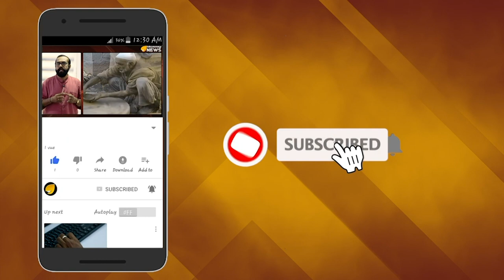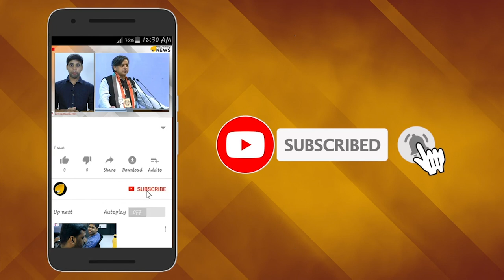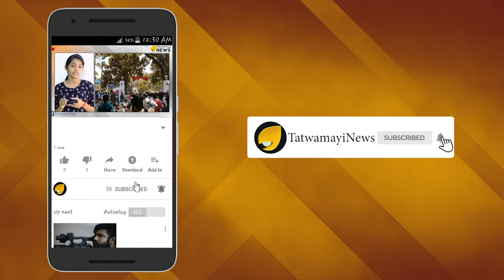"മാണിക്യത്തെ" വേണം ഇരട്ടച്ചങ്കന് മാണി സി കാപ്പന്‍ മന്ത്രിസഭയിലേക്ക്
എന്‍ സി പി എം എല്‍ എ മാണി സി കാപ്പന്‍  മന്ത്രിയാകും. പാലാ എം എല്‍ എ  മന്ത്രിസഭയിലേക്കെത്തുമെന്നാണ് തത്വമയി ന്യൂസിന് ലഭിക്കുന്ന സൂചന .എന്‍ സി പി സംസ്ഥാന അധ്യക്ഷന്‍ തോമസ് ചാണ്ടി പാര്‍ട്ടിയുടെ ഇംഗിതം എല്‍ഡിഎഫ് നേതൃത്വത്തെയും  സി പി എം സംസ്ഥാന സെക്രട്ടറിയെയും മുഖ്യമന്ത്രിയെയും അറിയിച്ചിട്ടുണ്ട്.എന്‍സിപി ദേശീയ നിര്‍വ്വാഹകസമിതിയും ഇക്കാര്യത്തില്‍ അനുകൂലനിലപാടാണ് സ്വീകരിച്ചിട്ടുള്ളത്.